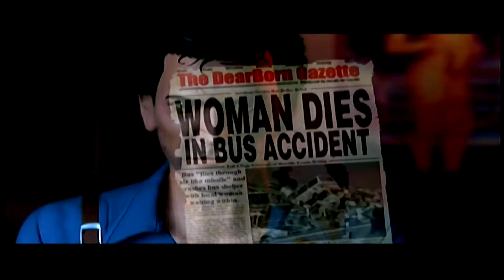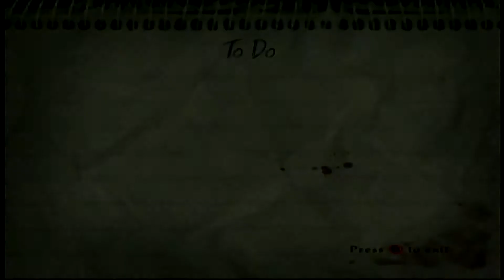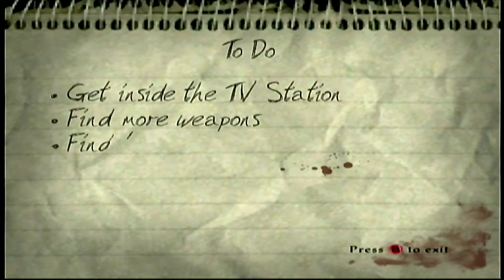Corky's Retro Corner! Evil Dead: A Fistful of Boomstick! (Part One)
Evil Dead: A Fistful of Boomstick on the Original Xbox!